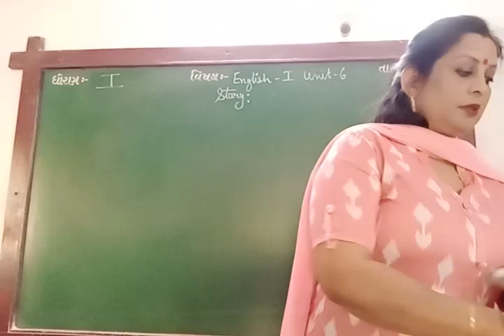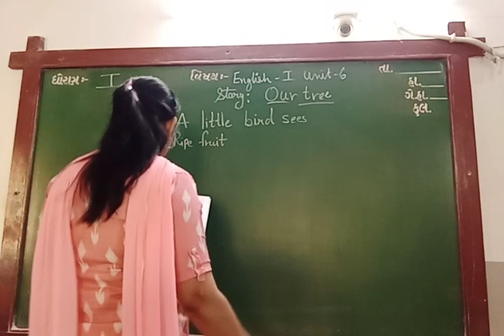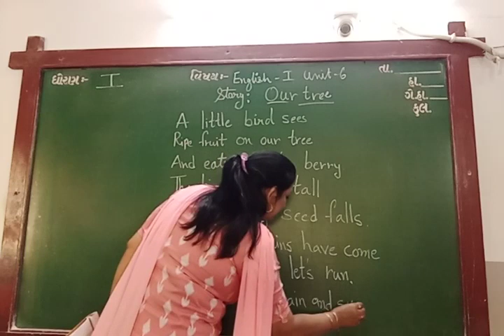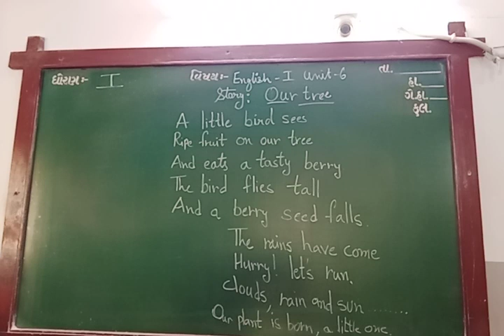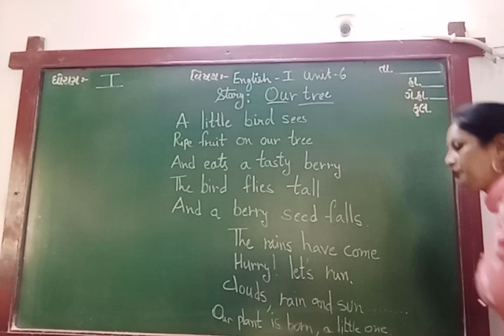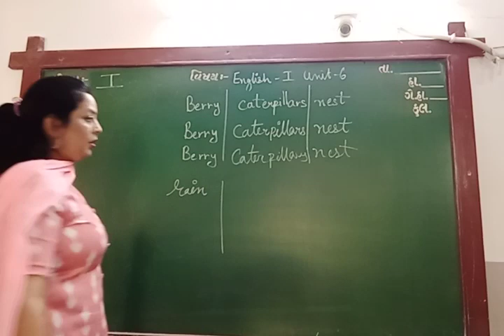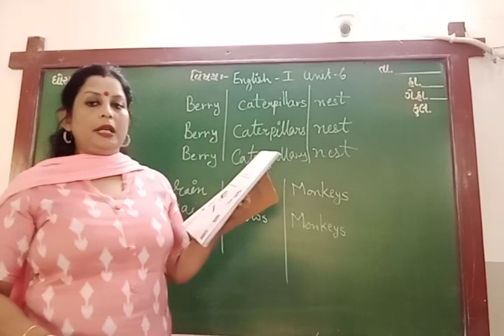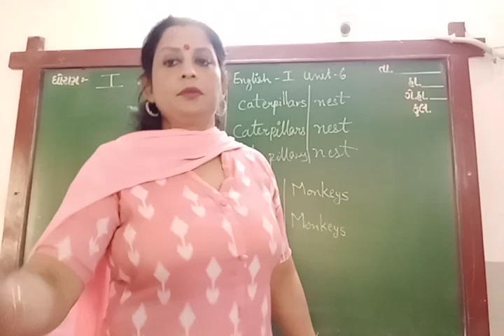ENG MED STD 1 SUB ENG 1 STORY UNIT 6 P 1